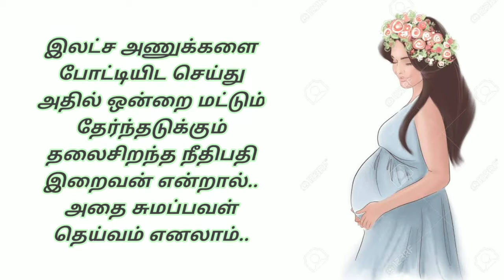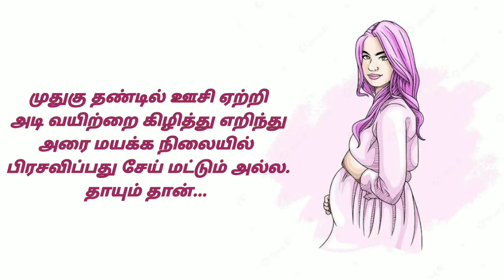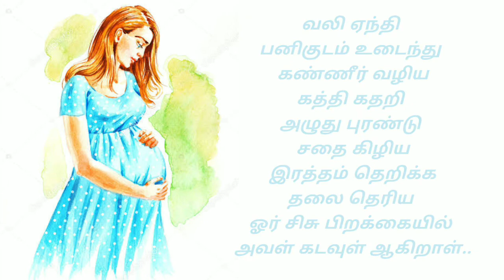நிறை மாத பிறையே/கிறுக்கல்கள்/பெண் கவிதைகள் /Nirai Matha piraiye/Kirukkalgal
இது கர்ப்பிணிகளின் வலி பேசும் கிறுக்கல்கள்..